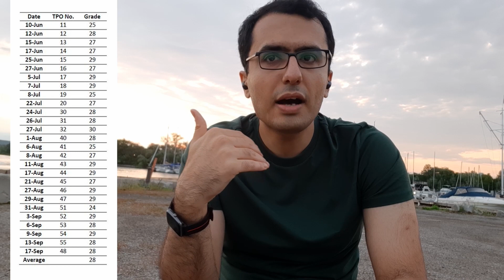چطوری تافل ۱۱۰ شدم؟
:اگه نیاز به صحبت با من در مورد شرایط خودتون دارید، میتونید از طریق پیج زیر وقت مشاوره بگیرید

تو این ویدیو، تمام مراحلی که برای تافل خوندن و گرفتن نمره ۱۱۰ طی کردم، شامل گرامر انگلیسی، لغت و اسکیل تافل رو بهتون توضیح میدم. 🙏😁 و بهتون یاد میدم که چطوری نمره زبان خوب برای اپلای بگیرین
امیدوارم که مفید بوده باشه 😁😁

با هم در شبکه های اجتماعی در ارتباط باشیم 😊